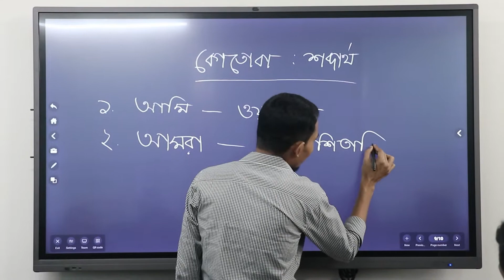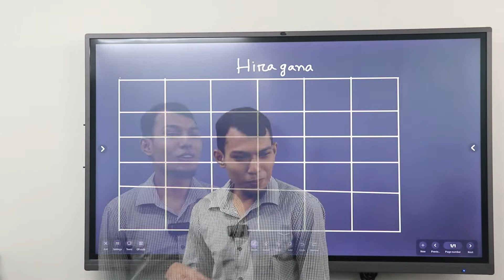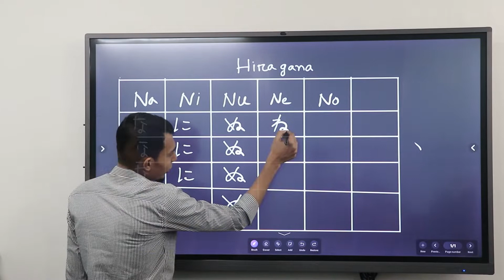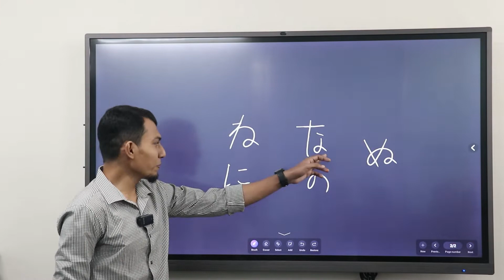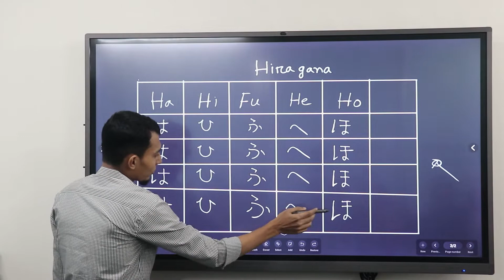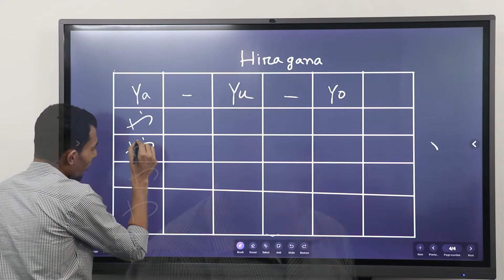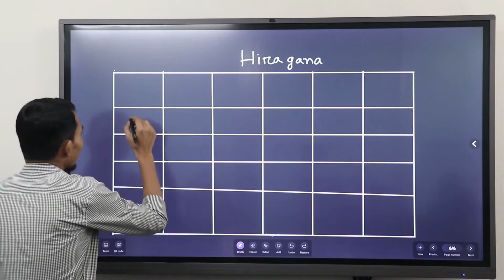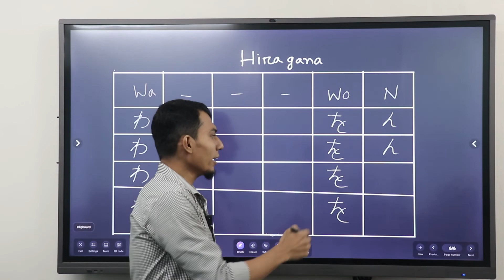জাপানিজ বর্ণমালা | হীরাগানা | শব্দার্থ | পর্ব -০২ | সার্ভ হিউম্যান ফাউন্ডেশন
Phone Number:
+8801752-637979